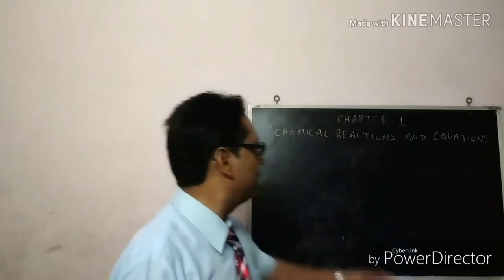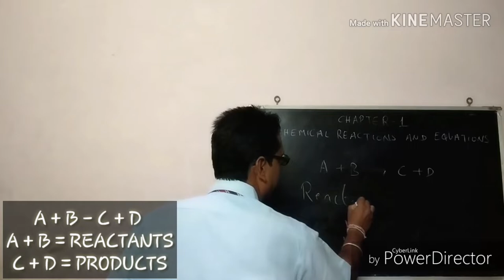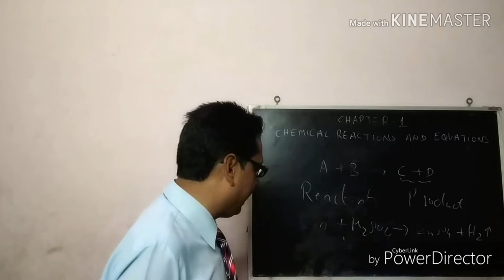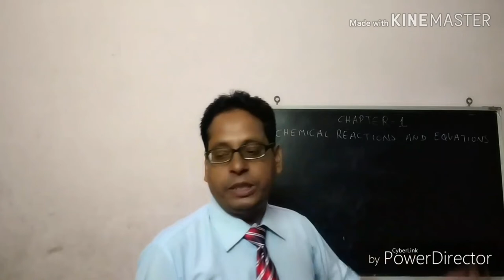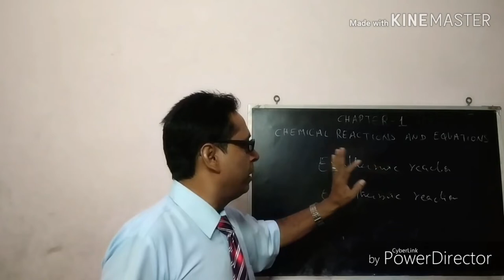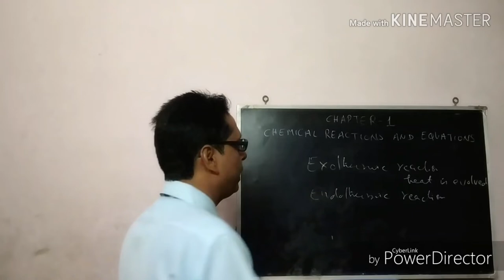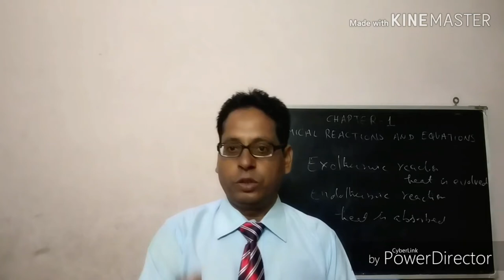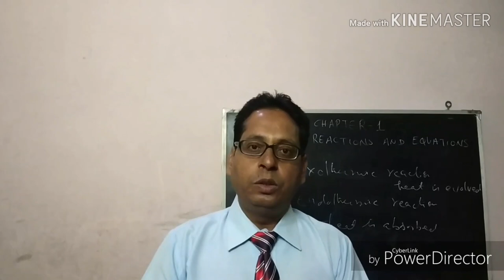CHARTER 1 CHEMICAL REACTIONS AND EQUATIONS|10STD.|2019|SANJESH KUMAR GUIDE|LEARN AT HOME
BASIC CONCEPTS OF CHAPTER 1 CHEMICAL REACTIONS AND EQUATIONS OF TENTH STANDARD
TOPIC;CHEMICAL EQUATIONS,CHARACTERISTICS OF